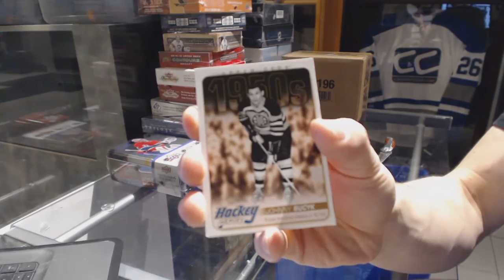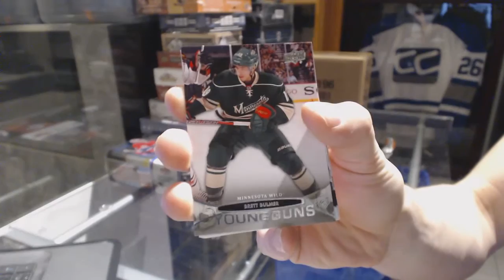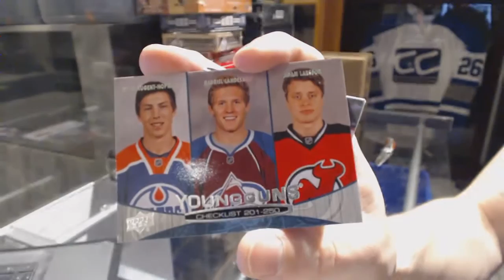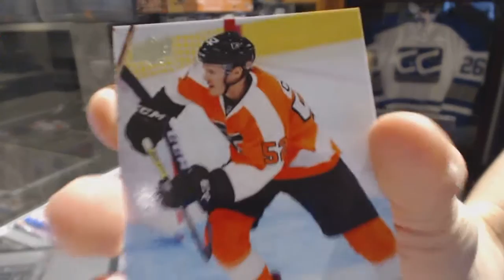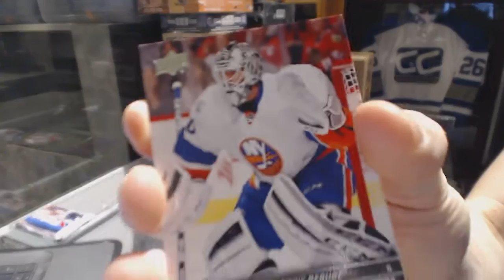11-12 UD Series 1 & 15-16 UD Series 1 Tin Hockey Box Break - C&C GB #6693